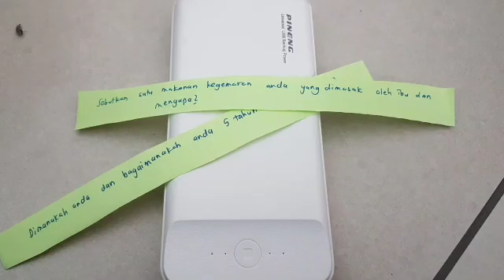Jom Usrah (JUS) bersama Dr Dayana